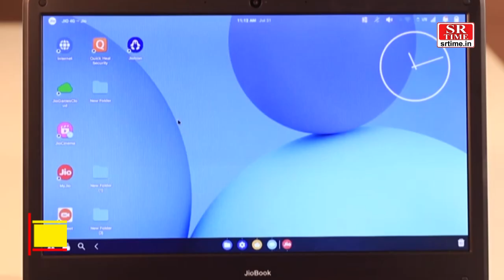जियो ने लॉन्च किया Jio BOOK | SR Time